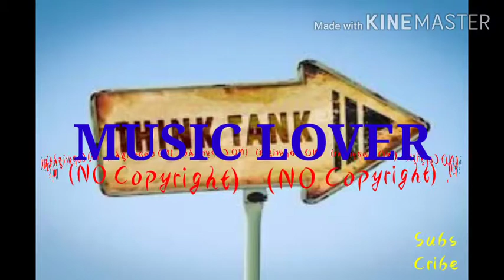Think_Tank_-_Audionautix_(No_Copyright_Music)(256k)